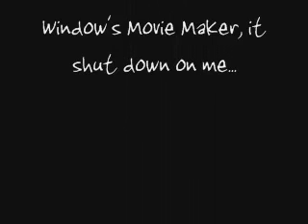MapleStory~ It's only the Fairy Tale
Here's my first MMV, hope you like it!!
Im hoping to remake this, sometime, whenever i finally fix the desktop =.=